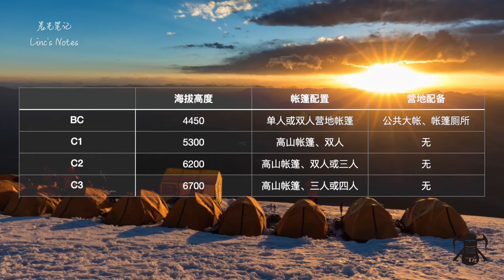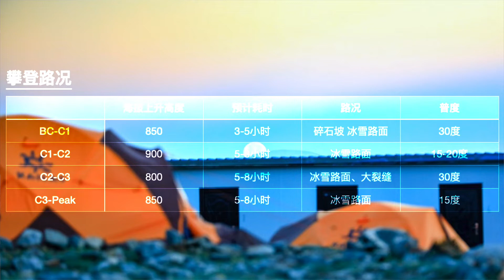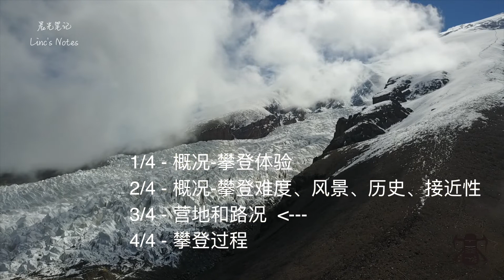[登山]攀登慕士塔格攻略|普通人的第一座海拔7500+雪山，打开珠峰的大门3/4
阅读文稿，搜索公众号“晨光笔记2021”，回复“MSTG3”。

慕士塔格攀登过程漫长，过程中有非常多重复的路段并有不少时间是在修整。因此，逐天的介绍攀登过程的方式不适用于慕士塔格。本文会先介绍从BC到C3营地的情况和营地之间的路况，然后在按照时间粗糙梳理全过程。